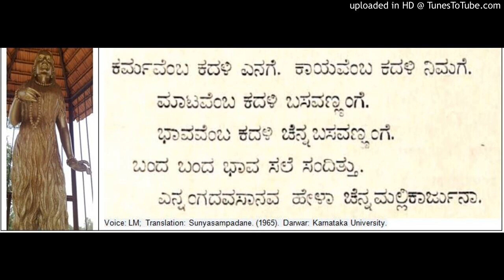Sampadane of Mahadeviyakka - Allama Prabhu Basavanna Cennabasavanna Vachana from Sunyasampadane (68)